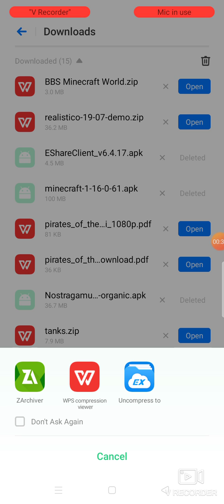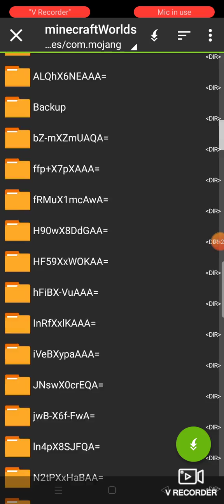How to. Download beast boy shubs wprld